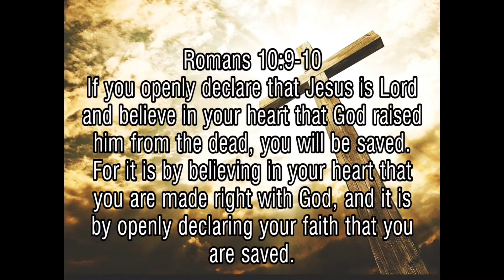Supernatural Encounters (My Salvation story)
It’s TESTIMONY TUESDAY 🙌🏾
Revelation 12:11 says “And they overcame him by the blood of the Lamb, and by the word of their testimony; and they loved not their lives unto the death.”

In this video I testify on how 3 nights of supernatural encounters led me to receiving salvation.

Luke 15:24
‘Because this, my son, was dead, and he is alive; he was lost, and now he is found.' And they began to celebrate.

Love,
Jess